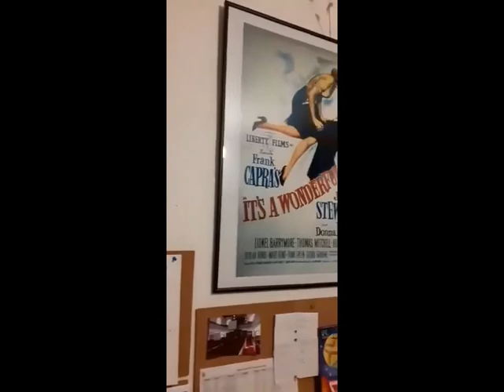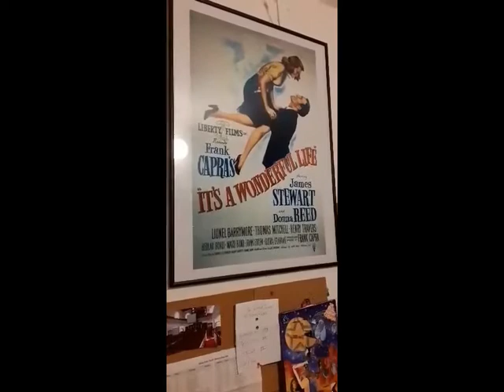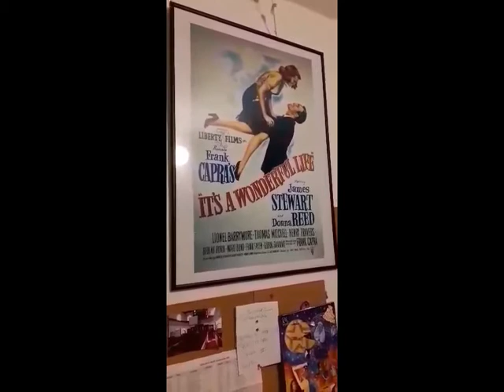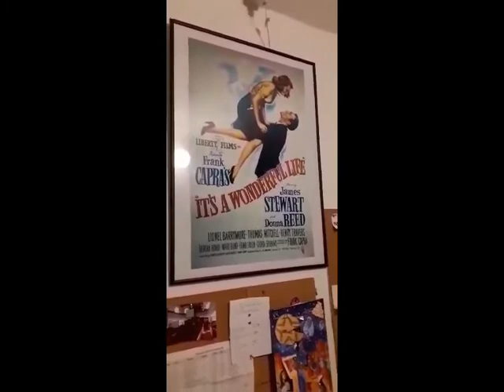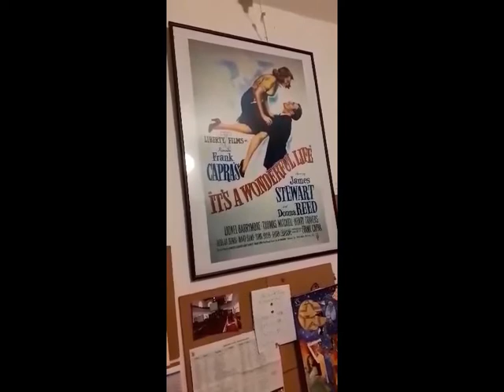thought 16 12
An Advent thought from the Revd David Jones for 16th December